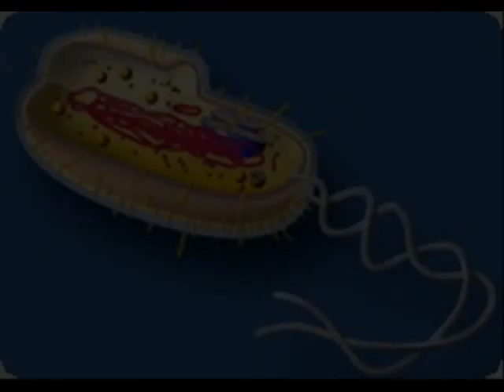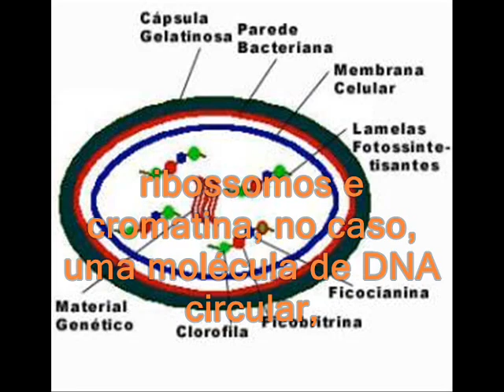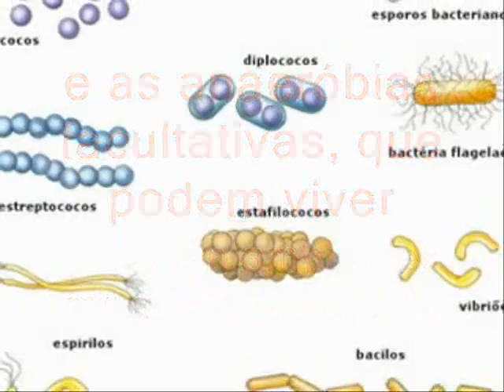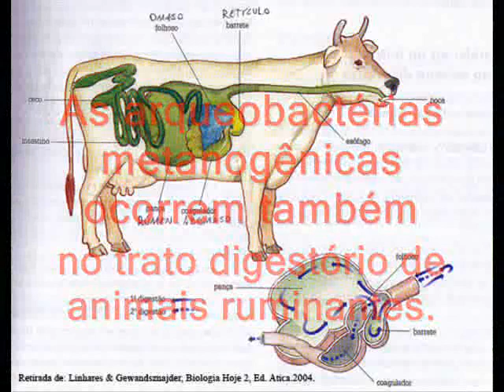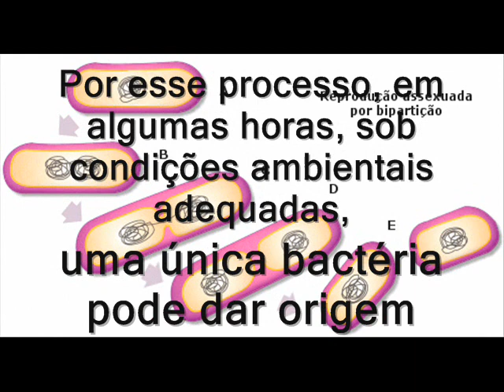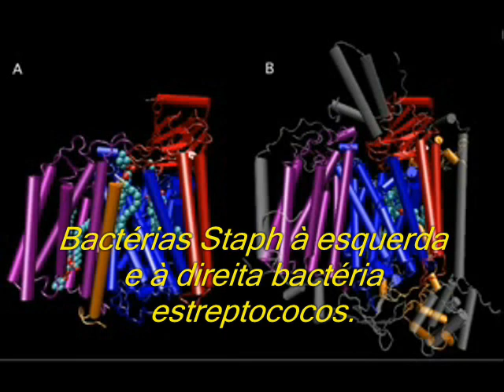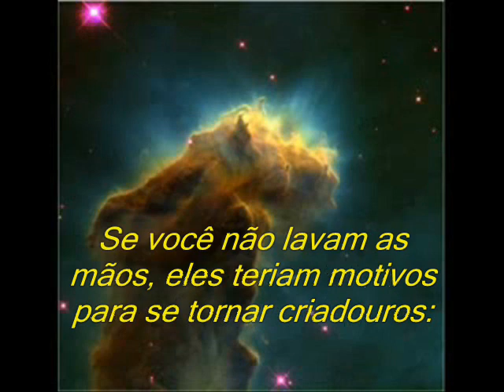Reino Monera =)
Trabalho de Biologia sobre o Reino Monera.
=D